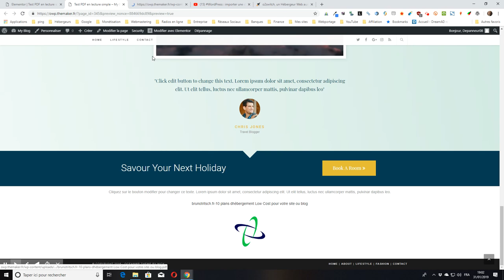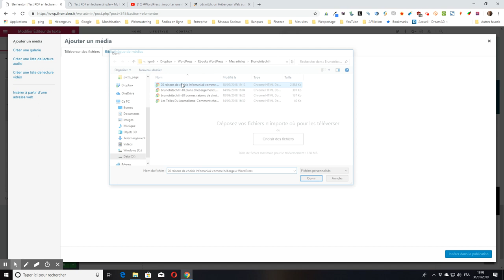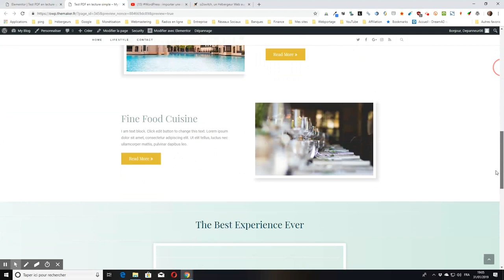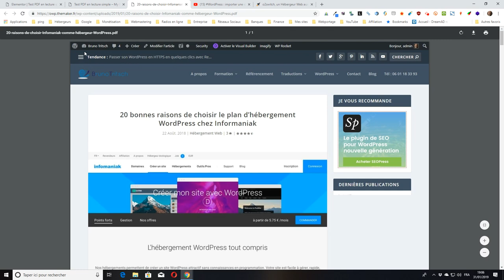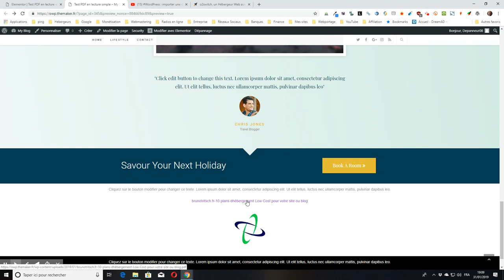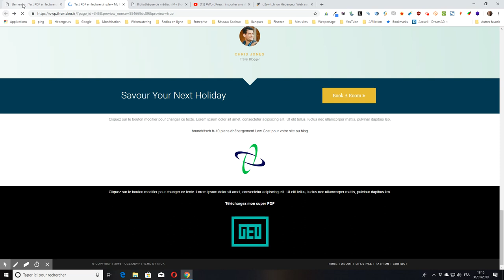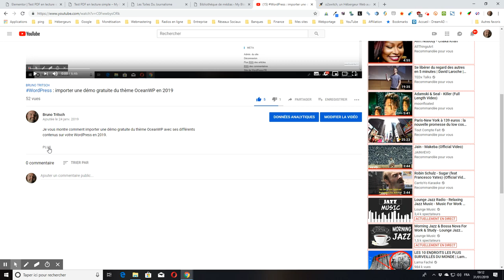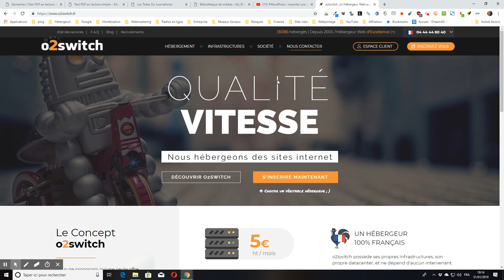WordPress : comment proposer à vos visiteurs un fichier PDF en mode lecture avec Elementor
Je vous montre comment proposer à vos lecteurs un fichier PDF en mode lecture sur votre WordPress dans un contenu créé avec Elementor.

Le procédé est le même pour n’importe quel éditeur de texte, pas besoin d’utiliser Elementor ;)